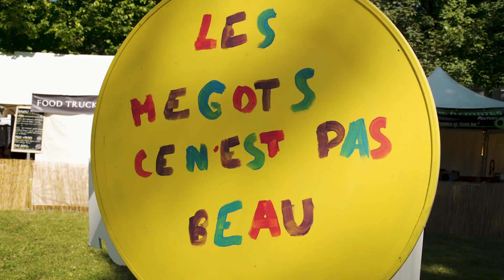✹ AFTERMOVIE OFFICIEL ✹ Notes en Vert 2023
L'association MondOmélodie vous présente la 12ème édition de l'éco festival Notes en Vert

✚   L A    S C E N E   C A L Y P S O   avec
KEZIAH JONES  ✹  NAÂMAN  ✹  GROUNDATION  ✹  FATOUMATA DIAWARA ✹  ENSEMBLE NATIONAL DE REGGAE  ✹  LADANIVA  ✹  OPSA DEHËLI  ✹   LASS  ✹  MARCEL  ✹ LA FANFARE SOCIALE

✚   L A   S C E N E   R O B I T A I L L E   avec
KAFE GATA  ✹  TOM WOODS  ✹  DENDANA  ✹  JASON MIST  ✹  JOAO  ✹  MELVIN DANS LES NUAGES

✚   L E   V I L L A G E   N A T U R E,
autour de la thématique "AU FIL DE L'EAU", près de 50 animations gratuites : ateliers nature, bien-être, artistiques, sportifs ainsi que des spectacles jeunes publics.

✚ L E   V I L L A G E   M A R C H A N D,
en libre accès il revêtît le parc arboré des Coureilles afin de permettre aux consommateurs soucieux de leur mode de vie de les rapprocher des producteurs du territoire : agriculteurs.trices bio, artisanats, créateurs.trices, acteurs.trices du commerce équitable, etc.

Rendez-vous l'été prochain pour une nouvelle édition tout aussi inspirante !

Aftermovie by @BGT prod